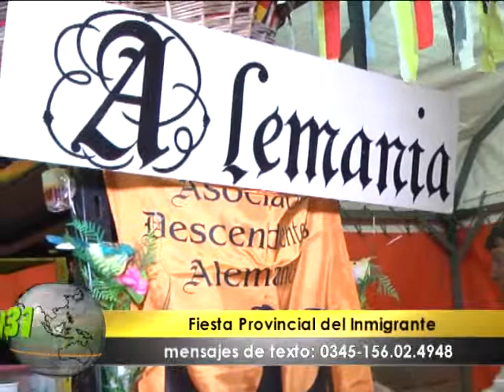notas Paralelo31tv Fiesta del Inmigrante Concordia 2011 patios de comidas.wmv